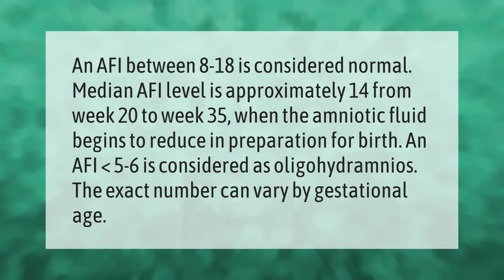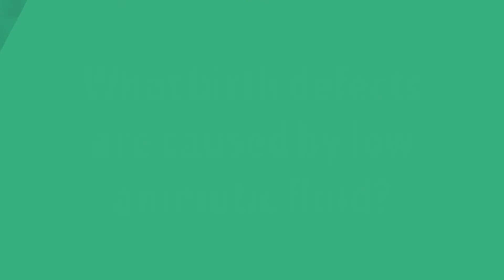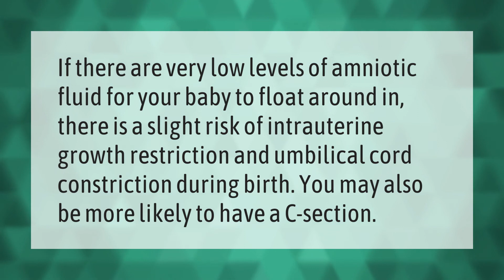What should amniotic fluid be at 20 weeks?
00:00 - What should amniotic fluid be at 20 weeks?
00:42 - Can drinking water increase amniotic fluid?
01:12 - Can a fetus survive with low amniotic fluid?
01:42 - What birth defects are caused by low amniotic fluid?

Laura S. Harris (2020, December 31.) What should amniotic fluid be at 20 weeks?
    AskAbout.video/articles/What-should-amniotic-fluid-be-at-20-weeks-203427